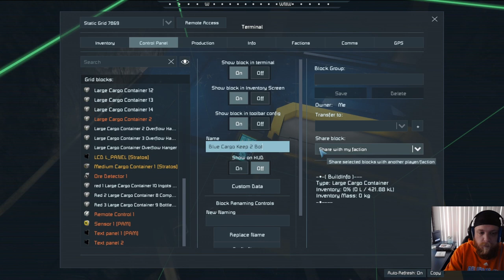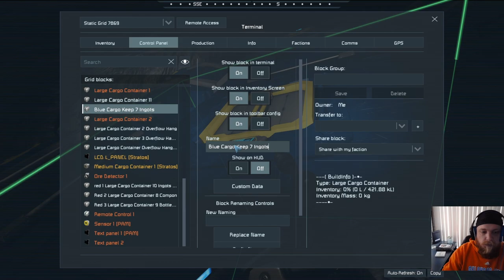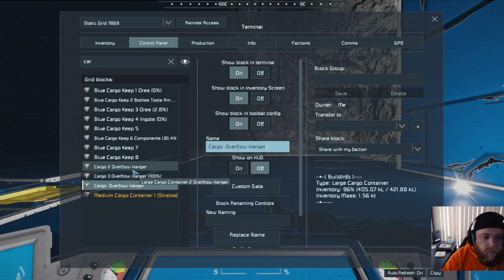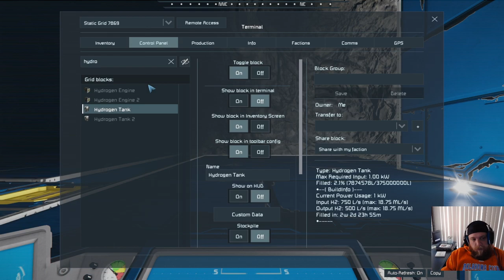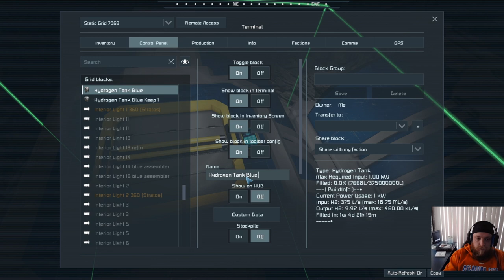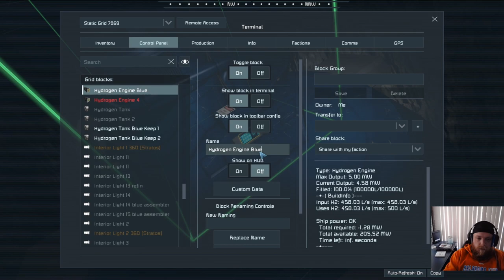EP39: The secret installation of our hidden storage